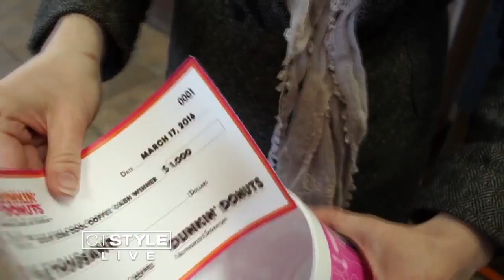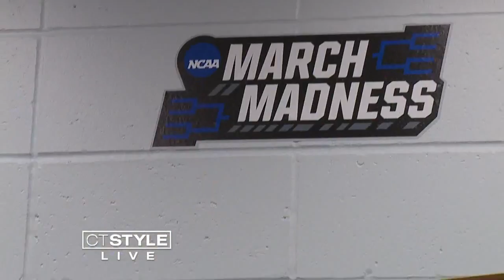What's Brewing: Luck of the Irish and March Madness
Watch What's Brewing to find out who is lucky in CT, why you should watch funny videos at work, and more.